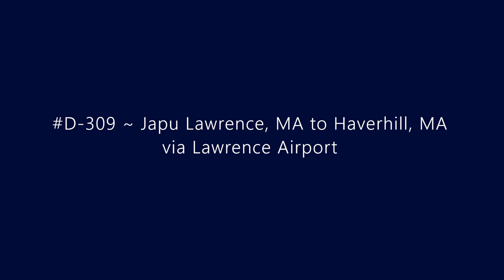D-309 ~ Japu Lawrence, MA to Haverhill, MA via Lawrence Airport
Driving from Japu Lawrence, MA to Haverhill, MA via Lawrence Airport.